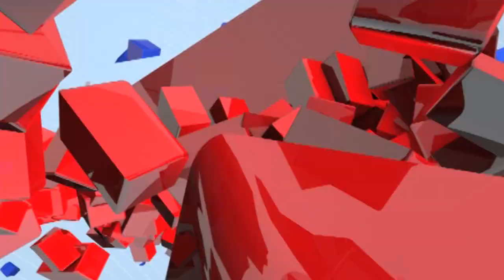Balasaheb Thorat | राज्यात सरकार आहे की नाही? अशी परिस्थिती : बाळासाहेब थोरात | tv9 marathi